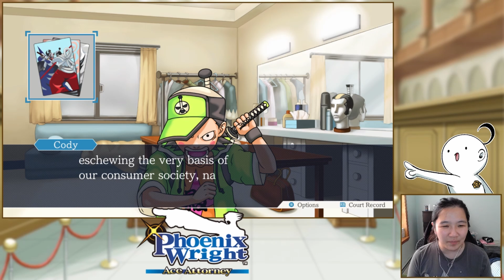Ace Attorney - Ep 18 - Give Me That Ultra Rare Premium, Bro.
Also, throw in a t-bone steak while you're at it. I could use a snack.